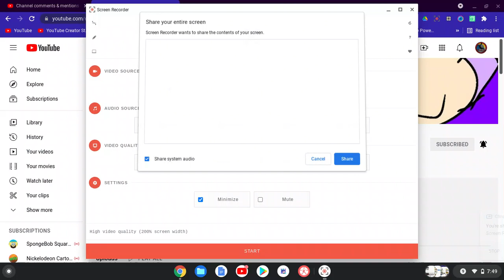A Shoutout To VPTBF The Emergency Alert System Fan